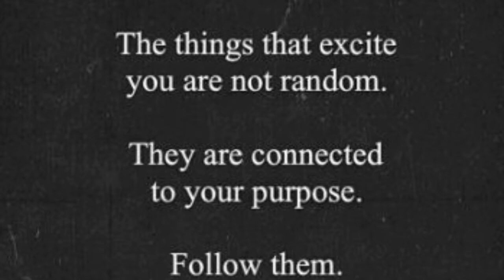Cleopatra's cat▪Spin Doctors / & me & fatcAt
my girl is 10...   by Roach